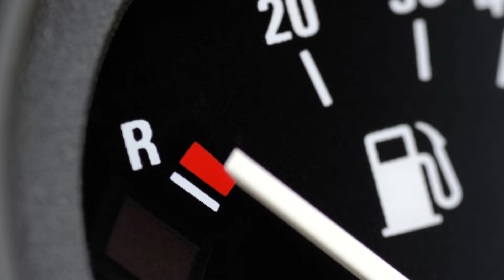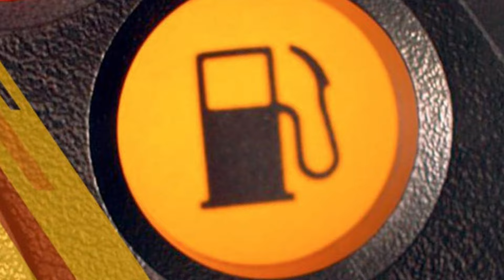💥las llantas ANCHAS CONSUMAN mas GASOLINA💥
Las llantas anchas son aquellas que tienen una sección transversal más grande en comparación con las llantas estándar. Esto significa que el ancho de la banda de rodadura es mayor, lo que resulta en una apariencia más agresiva y una mayor superficie de contacto con la carretera.

La respuesta a esta pregunta es sí, las llantas anchas pueden tener un impacto en el consumo de gasolina, pero es importante tener en cuenta varios factores antes de llegar a una conclusión definitiva.

1

Mayor resistencia a la rodadura

Las llantas anchas tienen una mayor superficie de contacto con la carretera, lo que puede resultar en una mayor resistencia a la rodadura. La resistencia a la rodadura es la fuerza que se opone al movimiento de un neumático mientras rueda. Cuanta mayor sea esta resistencia, más energía se requiere para mantener el vehículo en movimiento, lo que puede resultar en un mayor consumo de combustible.

2

Aerodinámica

Otro factor a considerar es la aerodinámica del vehículo. Las llantas anchas pueden afectar el flujo de aire alrededor del automóvil, lo que puede generar una mayor resistencia aerodinámica. Una mayor resistencia aerodinámica significa que el motor necesita trabajar más para superar esa resistencia, lo que puede resultar en un mayor consumo de combustible.

3

Peso adicional

Las llantas anchas suelen ser más pesadas que las llantas estándar debido a su construcción y mayor cantidad de material. El peso adicional puede aumentar la carga sobre el motor y requerir más energía para mover el vehículo, lo que puede resultar en un mayor consumo de gasolina.

4

Presión de los neumáticos

La presión de los neumáticos también juega un papel importante en el consumo de gasolina. Si las llantas anchas se inflan incorrectamente o se mantienen con una presión más baja de la recomendada, esto puede aumentar la resistencia a la rodadura y, por lo tanto, el consumo de combustible.